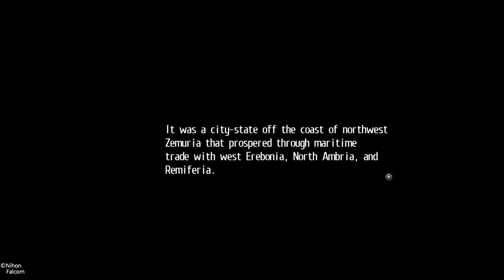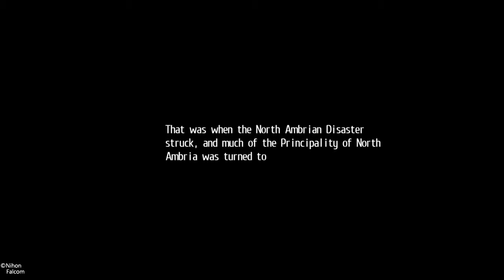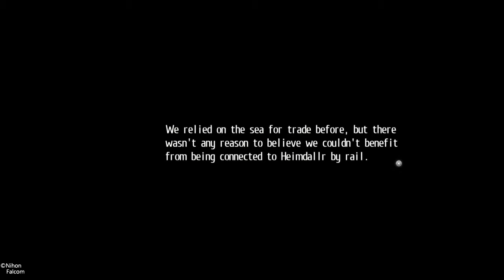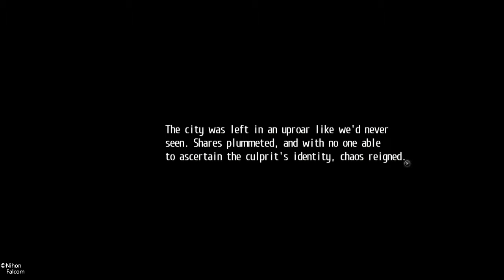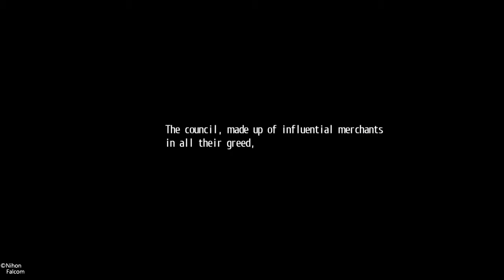The Legend of Heroes: Trails of Cold Steel 2- Crow's backstory(SPOILER)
They did my boy dirty